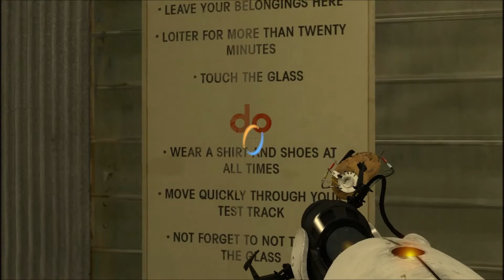Portal 2 - Episode 7 : 1,5 volts de cruauté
Dans cet épisode, notre héroïne a la patate et enchaîne les salles sans frémir ! C'est parti pour les tests du gel orange ! :D

PS : Ahahahahahahah ! Désolée ! J'ai un jour de retard car j'ai juste COMPLETEMENT oublié de vous poster l'épisode. A propos, l'épisode 8 est déjà prêt. J'espère ne pas oublier de vous le mettre en ligne demain. :p

Portal 2 est disponible sur steam, seul ou en bundle avec Portal 1